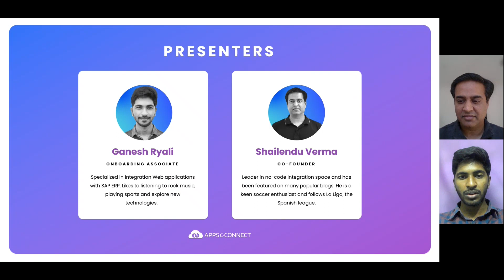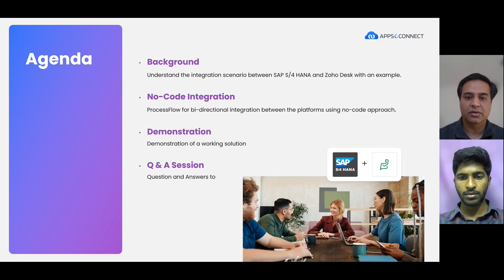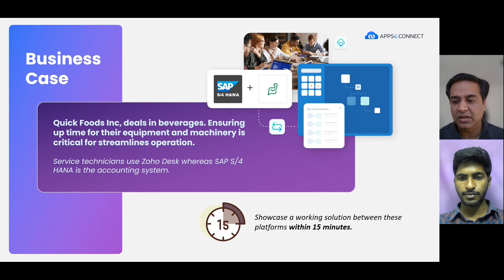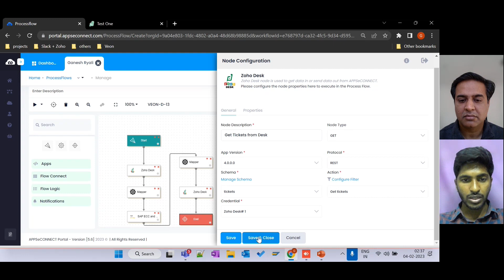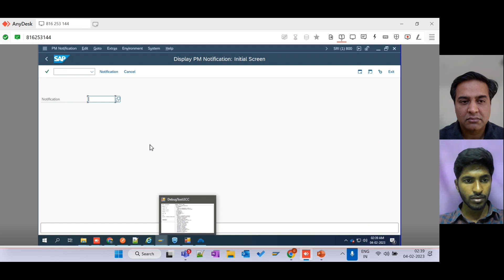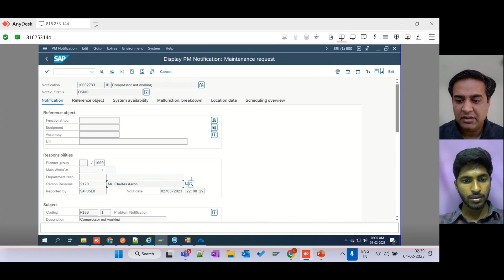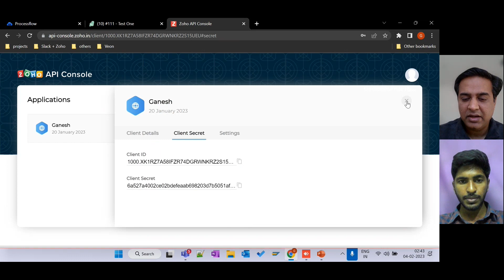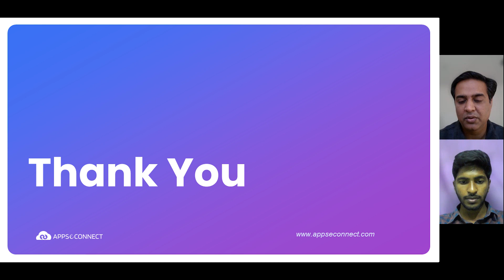Webinar | Accelerated SAP S/4 HANA and Zoho Desk integration | APPSeCONNECT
Watch the Webinar to discover how the integration of ZohoDesk with SAPS4HANA using a lowcode platform can drive real-time syncing of customer data, enable easy management and tracking of customer interactions, and improve service through data analysis. Don't miss out!⚡